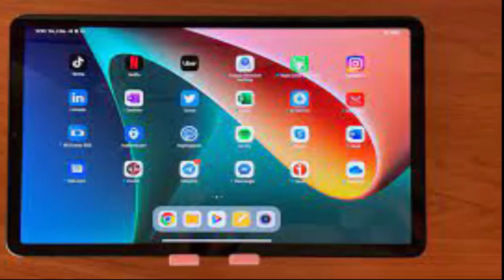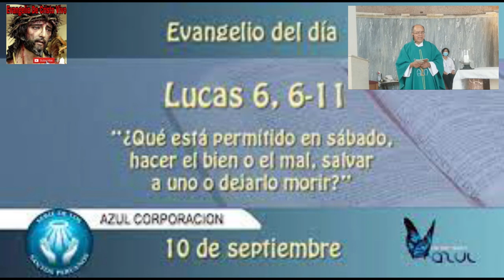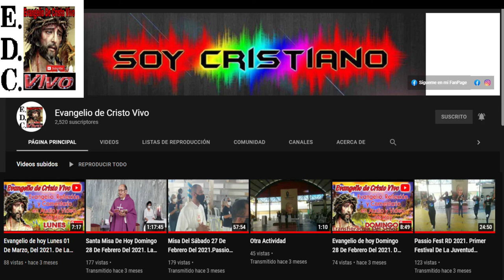Evangelio De hoy lunes 05 De septiembre Del #2022 De La 23ª semana Del T.O. san lucas (6,6-11)